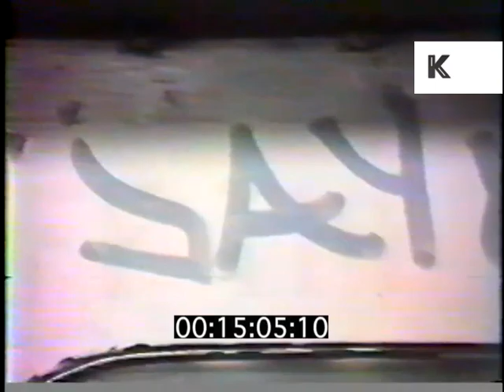DJ Jazzy Jay Mixing on DJ Decks, 1980s New York Club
DJ Jazzy Jay Mixing on DJ Decks, 1980s New York Club from the Kinolibrary Archive Film Collections. To order the clip clean and high res or to find out more Clip ref HH2

DJ Jazzy Jay mixing on decks. INT downtown New York club. DJ scratching, mixing. INT club, men talking. OTS people watching DJ, hip hop club, underground club. Black man dancing. Quick shots INT club, dancing.